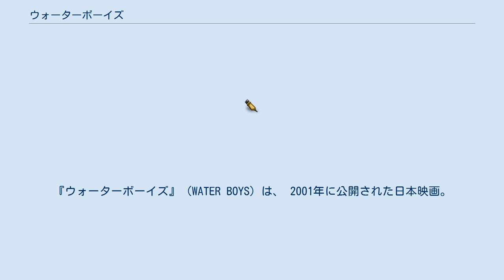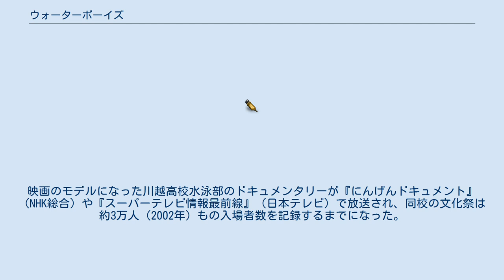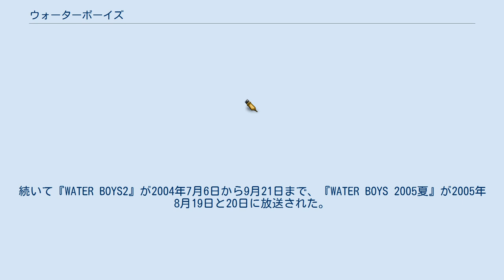ウォーターボーイズ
『ウォーターボーイズ』（WATER BOYS）は、 2001年に公開された日本映画。
監督は矢口史靖。
成り行きから文化祭でシンクロナイズドスイミングを発表することになった男子高校生の奮闘と友情を描く青春コメディ。
 転じて「シンクロナイズドスイミングに挑む男子生徒達」を指すこともあるが、語自体は映画プロデューサーが作った造語である。
 2003年にはフジテレビにより『WATER BOYS』と題して映画の2年後を舞台としたテレビドラマが製作された。
 静岡県相良町（現在の牧之原市）が舞台。
部員は鈴木智（妻夫木聡）ただ一人という廃部寸前の唯野（ただの）高校水泳部に、美人教師・佐久間恵（眞鍋かをり）が顧問に着任した途端、部員が30人に激増。
 ところが、佐久間が本当に教えたかったのは、なんとシンクロナイズドスイミングだった。
恐れをなした多くの部員たちは逃亡。
しかし取り残された部長の鈴木、何事も中途半端な元バスケ部員の佐藤（玉木宏）、筋肉を付けたいガリガリのダンス少年・太田（三浦哲郁）、カナヅチ克服と水の力学の解明を目指すガリ勉・金沢（近藤公園）、ちょっと女の子っぽい早乙女（金子貴俊）の5人は泣く泣く学園祭に向けてシンクロをやる羽目に。
 しかし佐久間は突如、妊娠によるつわりを引き起こして休職してしまう。
さらに学校のプールは、男子がシンクロを行なう事をバカにしたバスケ部により、釣りぼりとして使われる事になり、周囲からバカにされまいと5人は急にやる気を見せだした。
既にプールに放たれていた魚を捕まえ、オカマバーのママ（柄本明）など地元の商店街から協力を得ながらも、予行演習で全くシンクロらしい演技もできず、水泳部の責任者・杉田（杉本哲太）を怒らせてプールの使用を禁止されてしまう。
 学園祭の発表は絶望的になる中、鈴木は予備校で桜木女子高の空手少女・木内静子（平山綾）と出会い、一目惚れ。
勿論、学園祭でシンクロをやる事は言えるはずもなかった。
ある日、木内と訪れた水族館で、見事に泳ぎ回るイルカのショーに触発された鈴木は怪しげなイルカの調教師・磯村（竹中直人）に頼み込み、離れかけていた佐藤たちと共に水族館や海でシンクロの練習（実はいい様にこき使われているだけ）に鍛えられて、見事に上達していく。
 ある日、海で練習していた所に水難救助隊が駆けつけてきた。
練習を海で溺れていると勘違いした人による通報だったが、これが話題を呼んでテレビ報道されるまでに至り、多くの住民をはじめ唯野高全体も惹きつけて、シンクロは正式に実施されることが決まり、大勢の生徒によって演じられることとなって勢いを増した。
 それでも、水族館練習中に発覚した早乙女が前々から佐藤に恋をしていたという真実、自分が学園祭にシンクロをやるのだと木内に明かせない鈴木と、部員二人の心は迷っていた。
 だが学園祭前日、学内でボヤ騒ぎが発生してしまい、消火のために消防隊はプールの水を用い殆ど使い切ってしまった…。
 男子高校生たちが、シンクロに挑む青春活劇で、モデルは男子校の埼玉県立川越高校の水泳部が実際に1988年から文化祭の演目として行っているシンクロ公演。
 1999年、プロデューサーが『ニュースステーション』（テレビ朝日）で放送された川越高校水泳部のドキュメンタリーを見て映画化を着想。
後に矢口史靖監督が加わり、50mの屋外プールで部員全員で繰り広げるインパクトのあるシンクロ演技とその背景にある文化祭に訪れる近隣の女子高生にモテたいという不純な動機の面白さに、「これは映画にすべきだ」として、2001年の映画化に至った。
 撮影の1か月以上前からシンクロの練習を開始する必要があることから売れている俳優をキャスティングすることはできず、まるまる2か月以上スケジュールが空いている若手の俳優のみを募集して、当時まだ無名だった妻夫木聡や玉木宏らがキャスティングされた。
撮影開始後も千葉県内の学校のプールに拘束されて連日シンクロの練習を続け、シンクロ漬けの日々を送った。
後に矢口監督は、「彼ら自身も何か鬱屈した、”ぶつけたいんだ!”っていうエネルギーが溜まりに溜まっていたので、それがスクリーンにそのまま映ったというのが、お客さんに伝わったんでしょうね」と語っている。
 劇場公開から徐々に口コミと地方キ...